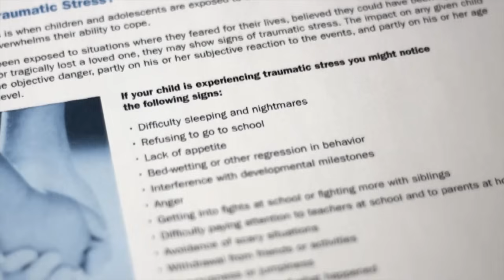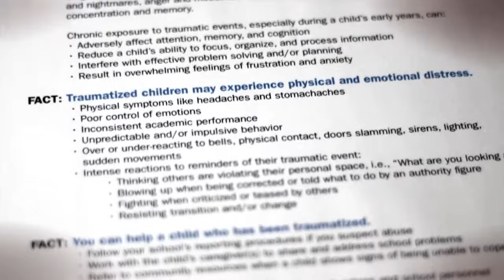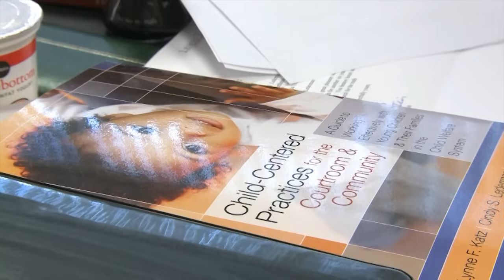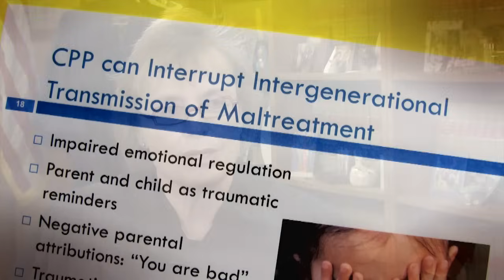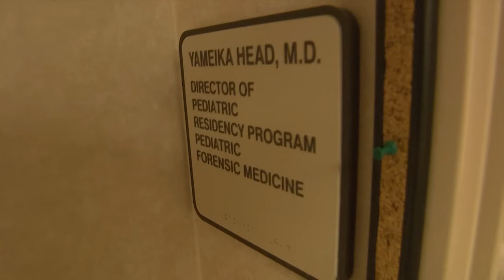Children, Violence, and Trauma—Treatments That Work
This video discusses the serious consequences of children's exposure to violence and trauma, such as substance abuse and mental health and behavioral problems, and the increased severity of symptoms experienced by children who have suffered multiple forms of victimization. It also features some of the evidence-based treatment strategies for children and their families that researchers and experts consider effective.